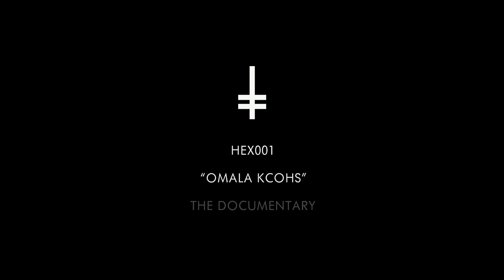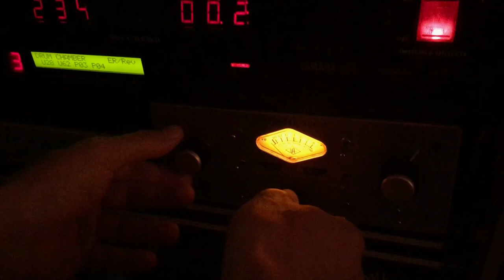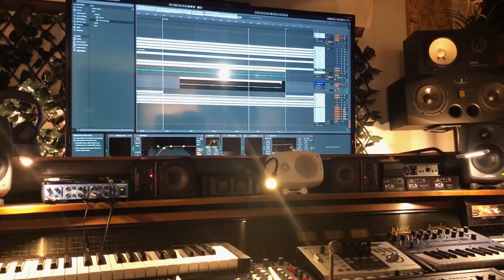HEX001 "Omala Kcohs" The documentary - by PØLI and Lorenzo Raganzini on HEX Recordings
SUPPORT the label and PRE-ORDER the vinyl,

This documentary tells the story behind the creation of the first EP of HEX Recordings, made by PØLI and Lorenzo Raganzini, which will be released on both vinyl and digital, on March 11th 2019.

The singularity of the creation process in this release is also represented by the way used by PØLI and Lorenzo Raganzini to compose the original tracks.

They decided to go on a 10-day retreat in a professional recording studio in the countryside of Spain, completely isolated with no phone and no outer communication. During this time, they only focused on music creation for the EP, using analog machines, both modern and old, and recording the atmospheric sounds of the environment around them.

Official label launch event:
HEX "IV Anniversary" pres: SNTS, 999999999(live), PØLI, Lorenzo Raganzini, Hitch at Input (Barcelona)